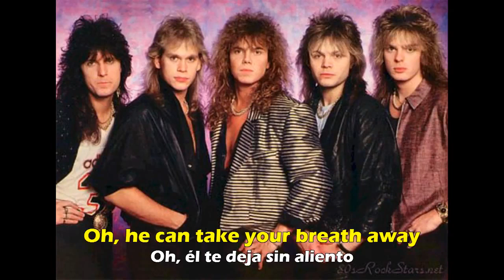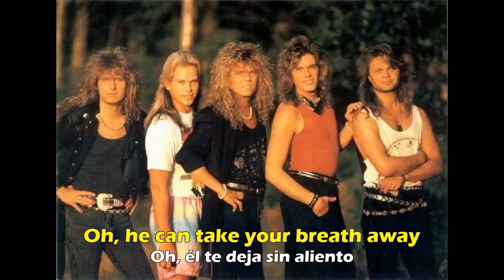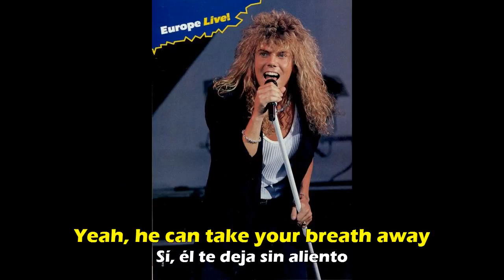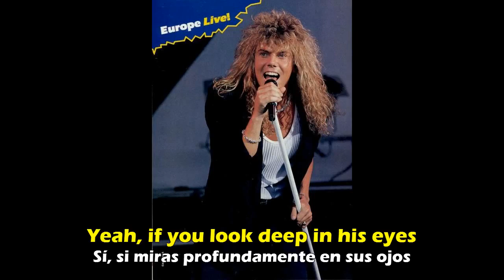💟 Europe - Love Chaser (Lyrics on screen & Sub español - castellano) 1986 AmayaDarkness#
Album: The Final Countdown (1986)

Lyrics:
Someone's at your door tonight
Someone wants your love
Is it real or just imagination
You decide to wait inside 'til the break of dawn
In dreams you see yourself seeking affection.

He'll know just who you are
He'll know just where you've been
He'll know just what to do.

Love chaser - If you look deep in his eyes
Then you're in for a big surprise
He can take your breath away
There's nothing you can do or say.

You can feel that someone's at your back
You can hear his pounding heart
But something tells you not to be afraid
Cause even in the darkest night
Someone's at your side
But when morning comes it all starts to fade away.